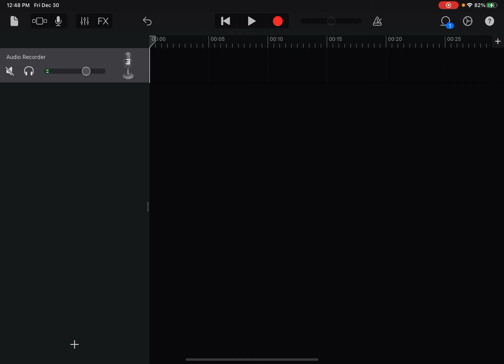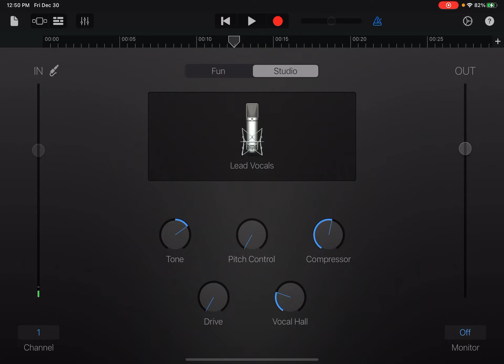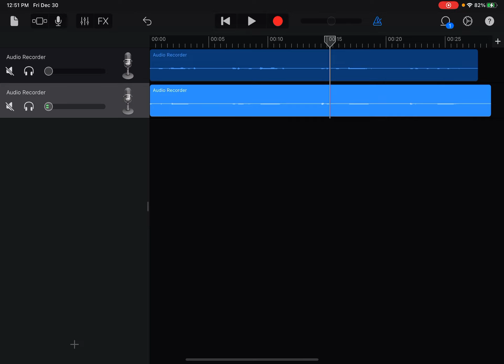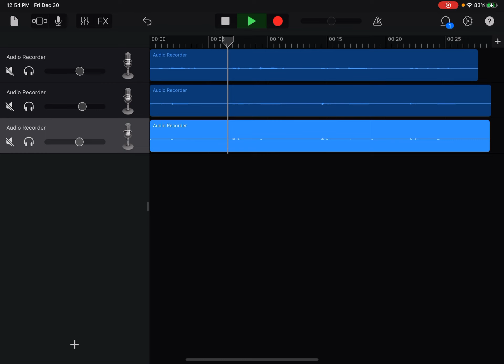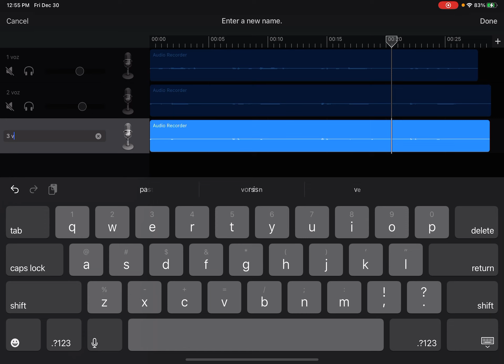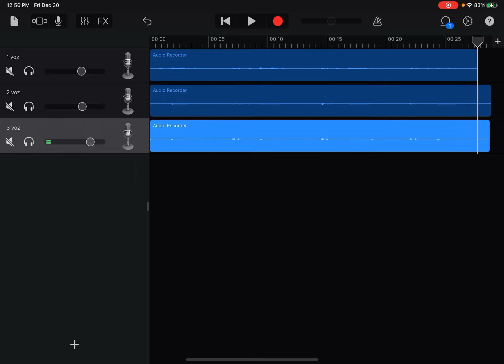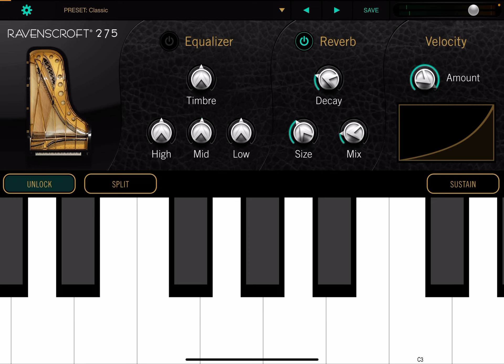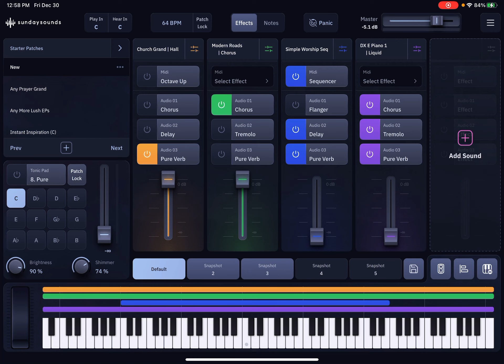Como hacer 1,2,3 voz